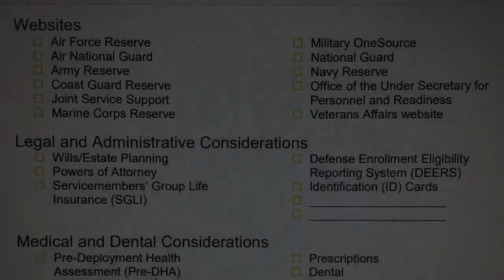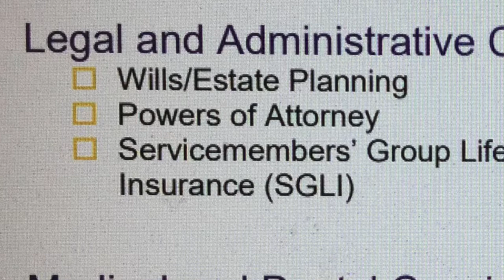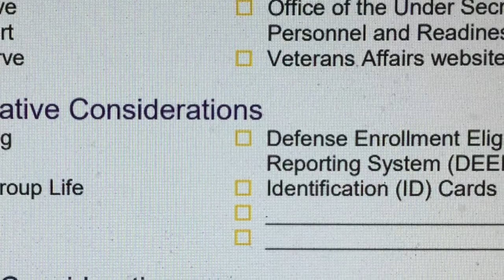Are You Ready Legal